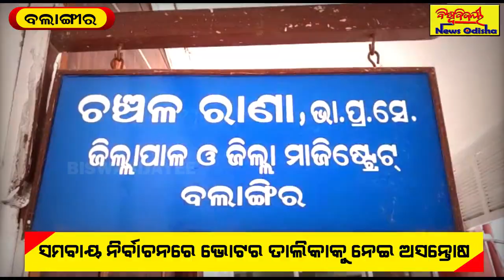ସମବାୟ ନିର୍ବାଚନରେ ଭୋଟର ତାଲିକାକୁ ନେଇ ଅସନ୍ତୋଷ || Balangir News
ସମବାୟ ନିର୍ବାଚନରେ ଭୋଟର ତାଲିକାକୁ ନେଇ ଅସନ୍ତୋଷ